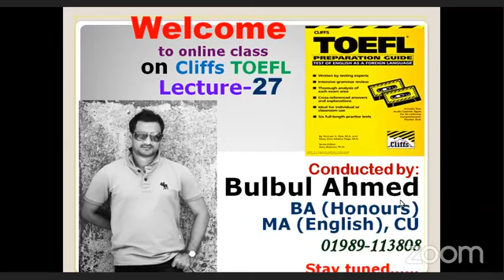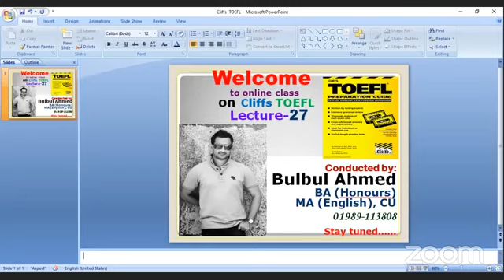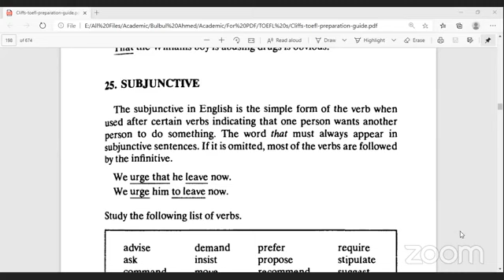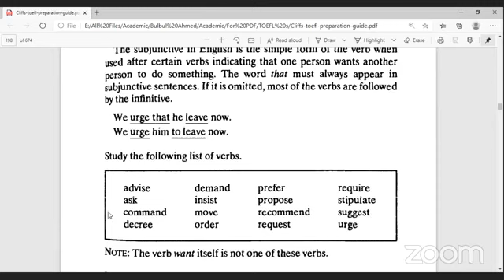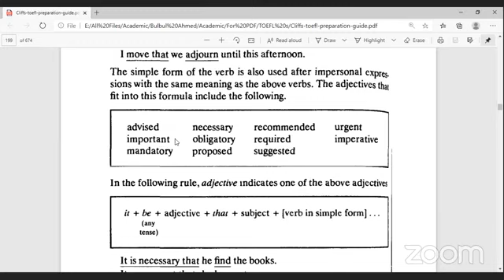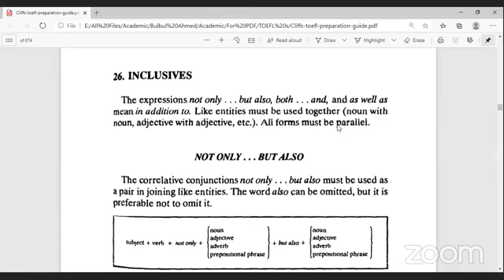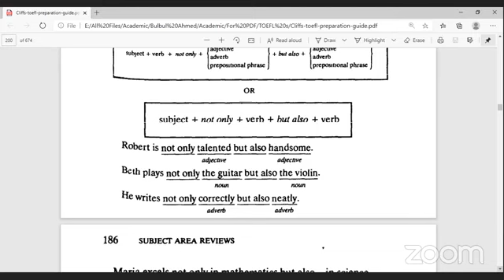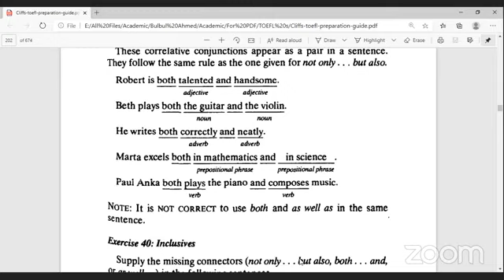Cliffs TOEFL|| Lecture#27|| Subjunctive, Inclusives